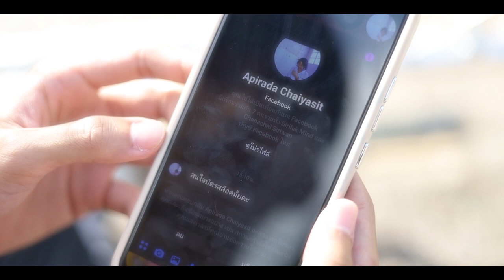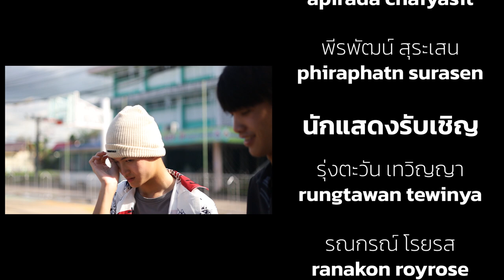ระยะหัวใจ - FLUKIE [Unofficial MV] (Directed by Phiraphatn surase)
ระยะหัวใจ - FLUKIE  [Unofficial MV]

Song : ระยะหัวใจ
Artist : FLUKIE

MV CREW

Director : Phiraphatn surase
Director of photography: Ratthaket Papim
Editor & Colorist : Phiraphatn surase
Stills photography : Ratthaket Papim , Nalinee Bottamart  , Ranakon royrose
Boom operator : Rungtawan tewinya
Poster: Ratthaket Papim

Cast : Apirada Chaiyasit , Phiraphatn surase
Extra : Ranakon royrose , Nalinee Bottamart , Rungtawan tewinya